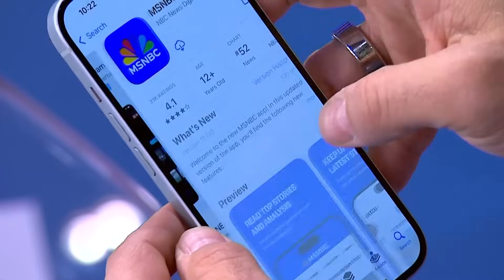Are you ready for the solar eclipse? Bill Nye the science guy gives his best tips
Millions are gearing up for a rare total solar eclipse that will sweep across North America. Bill Nye joins MSNBC’s Katie Phang to discuss. (Check out The Beat's playlist Connect with Ari Melber